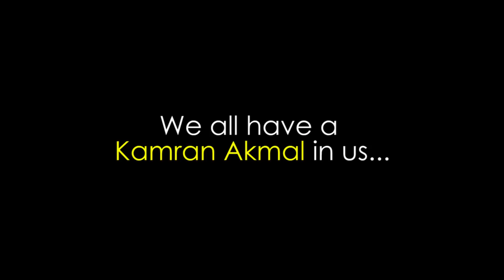There's a Kamran in all of us | Bekaar Films | Funny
We all have a Kamran Akmal in us